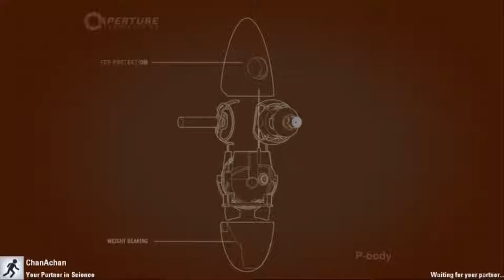Portal 2 Indonesia Co-Op (3) Makin Gila Sodara gw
*Sorry saking fokusnya gw ampe gk sempet ngomong apa apa wkwkw

so hallo guys balik lagi dichannel gw kali ini tanpa gw kasih tau yee udah keliatan di thumbnail dan di video gw main game yang sama bareng sodara gw di episode kali ini sodara gw mulai agak agak radanih kelakuannya wkwk bagaimana kelakuannya langsung saja kita saksiken videonye

jangan lupa untuk selalu memencet tombol
agar bisa lebih semangat lagi untuk membuat videonyaa
TERIMA KASIH